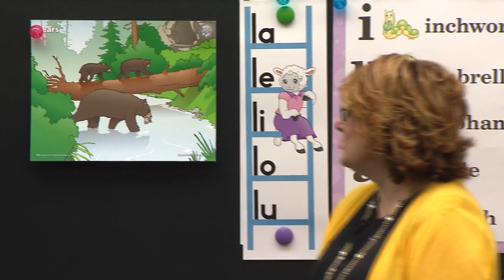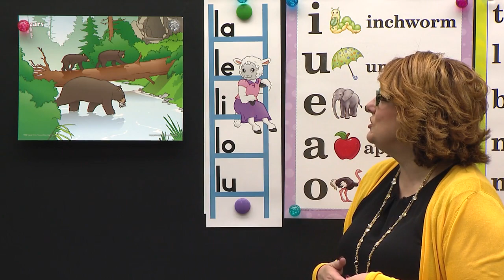LESSON 35 ABK K4 10 LANGUAGE DEVELOPMENT L35